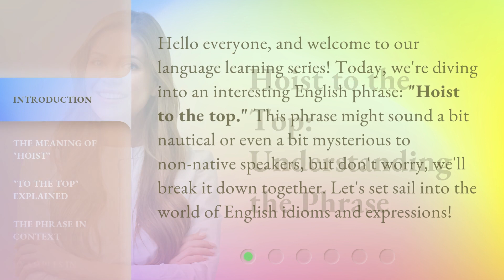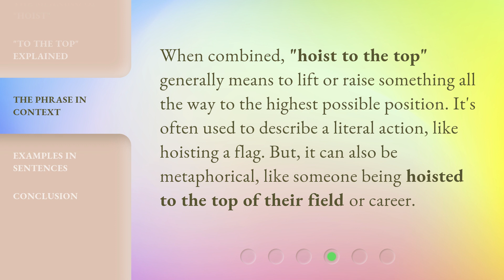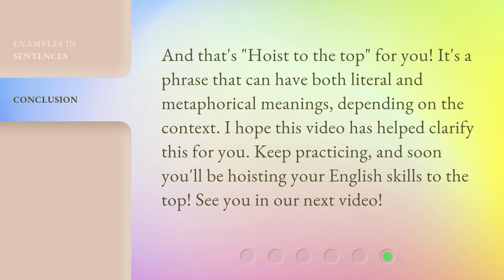Hoist to the Top: Understanding the Phrase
00:00 • Introduction - Hoist to the Top: Understanding the Phrase
00:31 • The Meaning of "Hoist"
00:58 • "To the Top" Explained
01:20 • The Phrase in Context
01:43 • Examples in Sentences